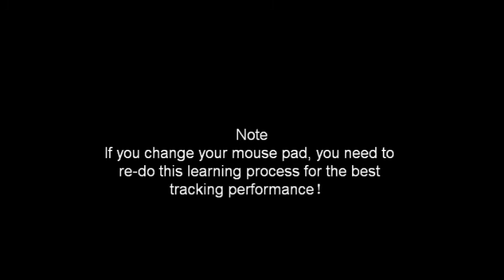Aimon elite Lift-off function Tutorial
Aimon ps Elite
Aimon xb Elite
Tutorial how to use lift off function.